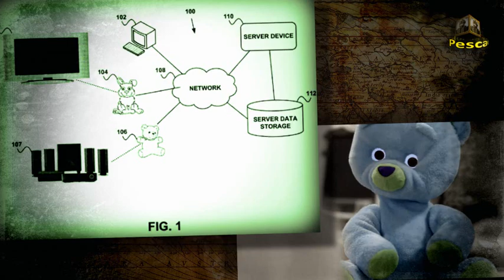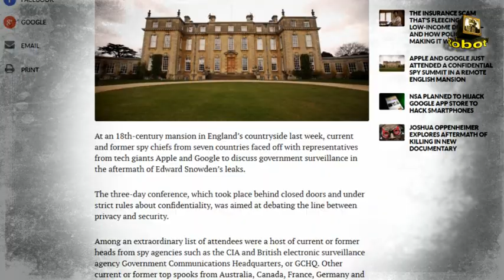ÚLTIMAS VERDADES OCULTAS DE GOOGLE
Visita el blog EL ROBOT PESCADOR para más información.